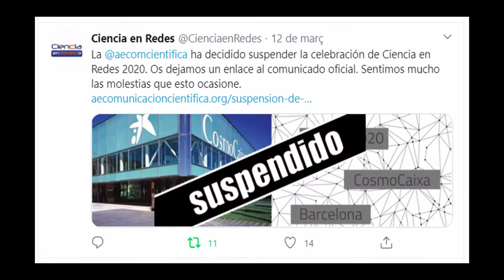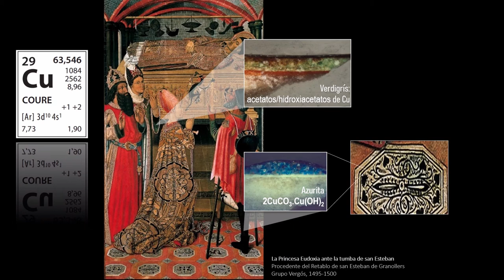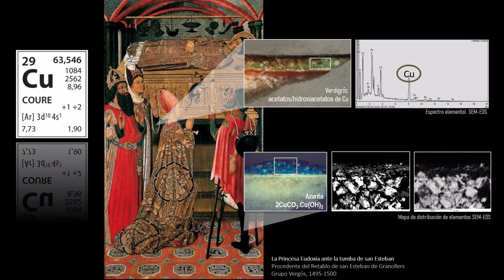CnR20: Núria Oriols - La tabla periódica en un museo de arte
Intervención correspondiente a la convocatoria de propuestas 10 Minutos de Gloria que en esta edición se condensa en 3 Minutos de Pánico.

Sesión del 29 de abril.